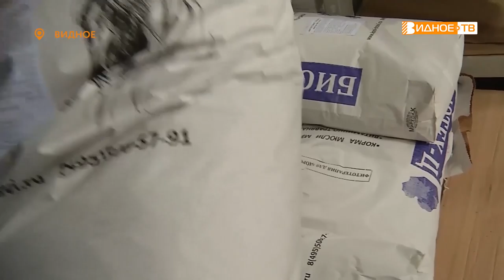ПОМОГЛИ ЗООПАРКУ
По всей стране проходят акции, в ходе которых собирается гуманитарный груз для жителей Донецкой и Луганской Народных республик. Администрация Московского зоопарка выступила с инициативой не забывать и о братьях наших меньших. На призыв собрать корм для животных, которые содержатся в зоопарках республик, откликнулись многие производители, в том числе и в Ленинском городском округе.